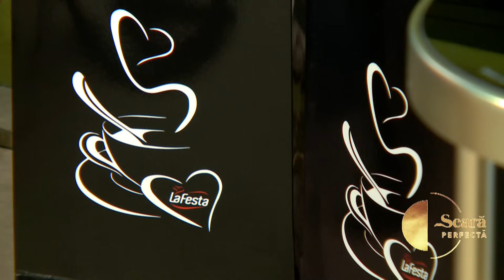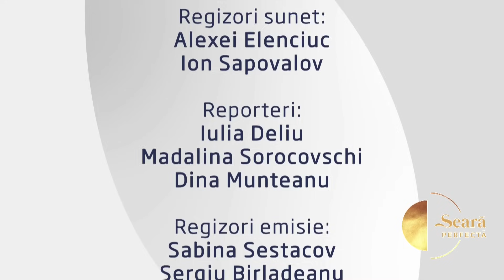O SEARA PERFECTA 06.11.23